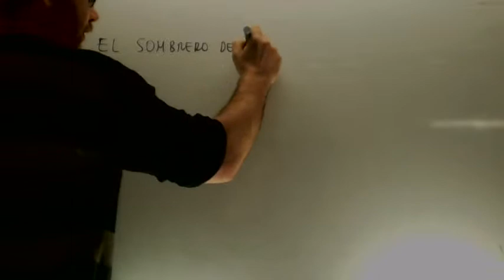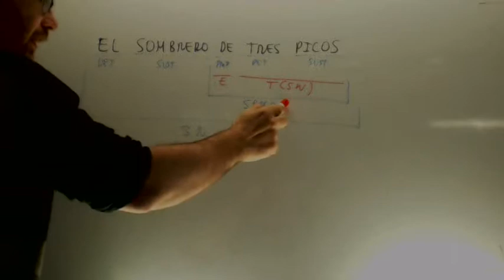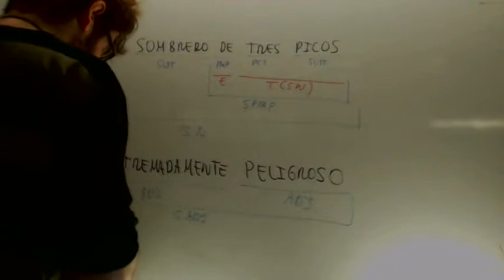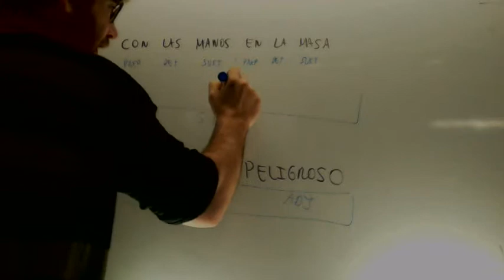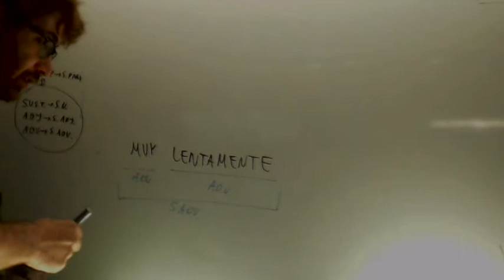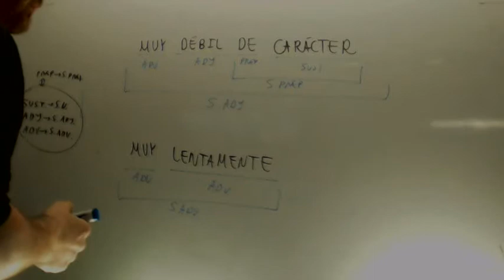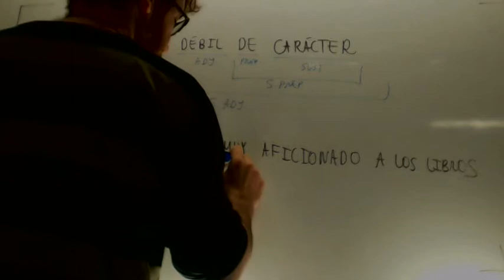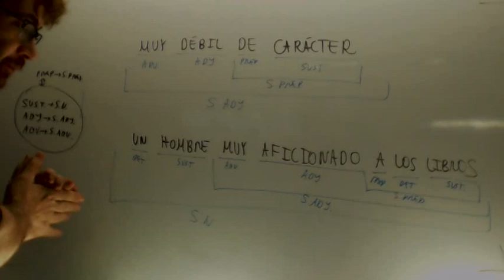Analisis de sintagmas Lengua 3º ESO Academia Usero Estepona